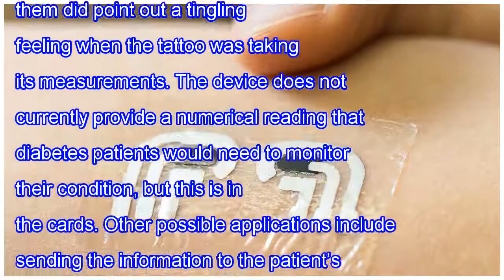Temporary tattoo measures blood glucose levels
Future diabetes patients won’t have to stick themselves with a needle; they’ll just need to get a tattoo. Researchers have developed a temporary paper-based tattoo that applies a mild electrical shock to the skin to measure blood glucose levels. In a study of seven individuals—four males and three f...